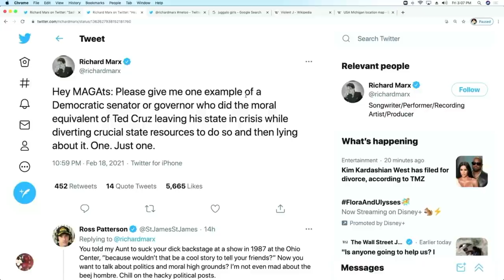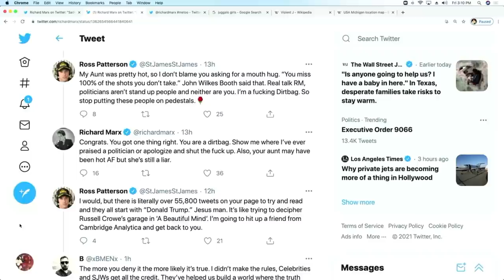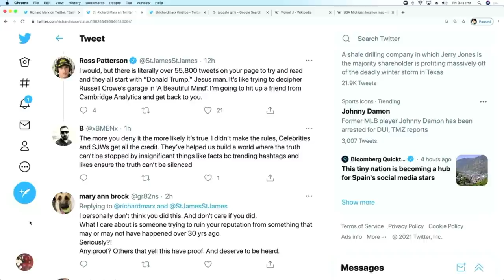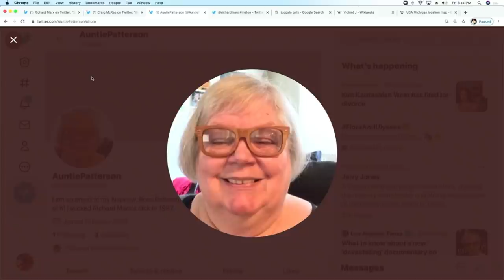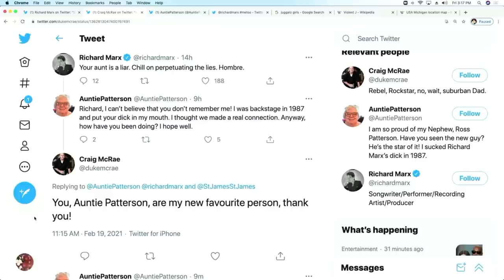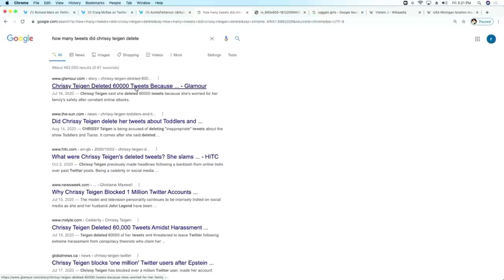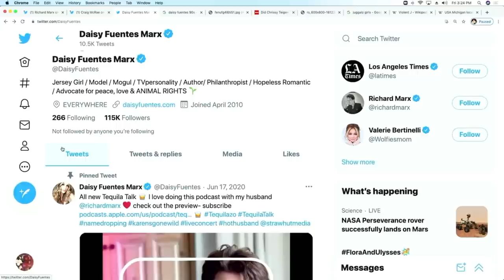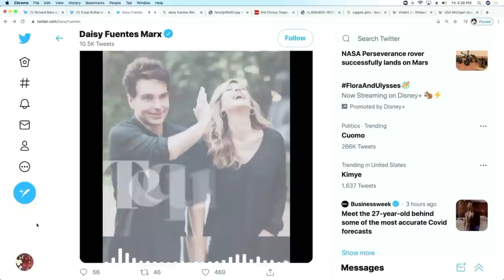Drinkin' Bros Podcast #772 - The Richard Marx Saga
Social Media Links:
Drinkin’ Bros: